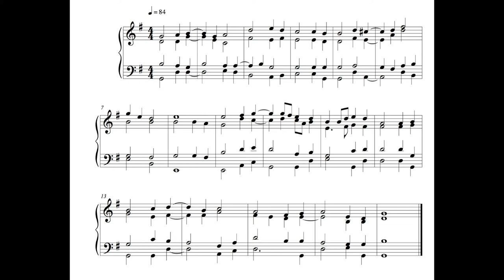Hymn - 8 September 16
This is the Twenty-seventh, written on Thursday the 8th of September 2016.